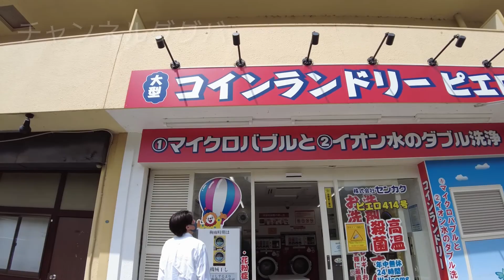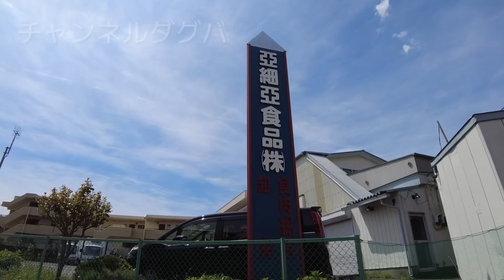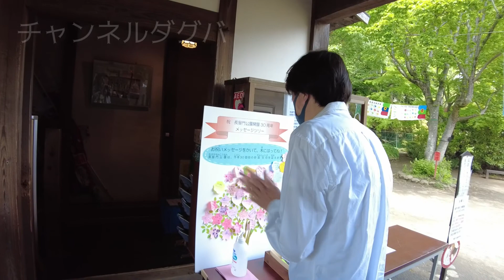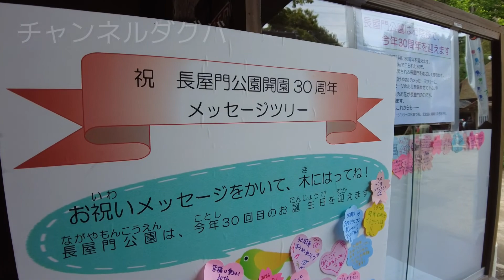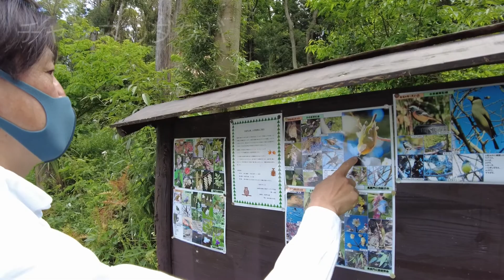相鉄沿線散歩 三ツ境駅から長屋門公園へ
相鉄線、三ツ境駅付近から長屋門公園までお散歩しています。是非ご覧ください！